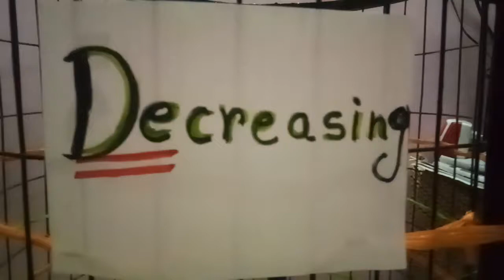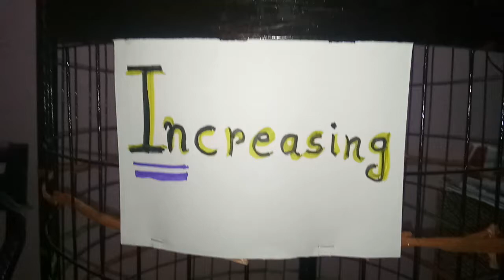Increasing Decreasing activity for std 1std